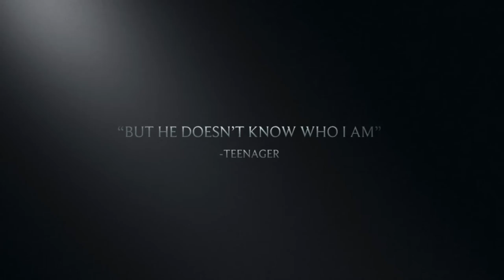Zander Lip Dub Teaser Trailer 2022